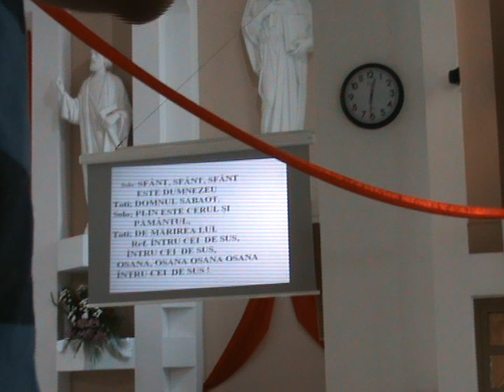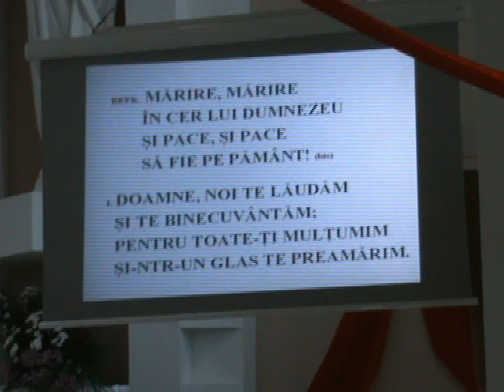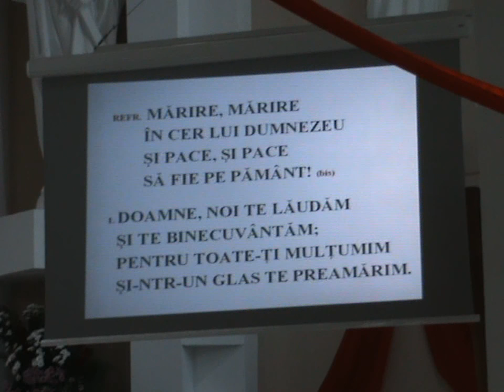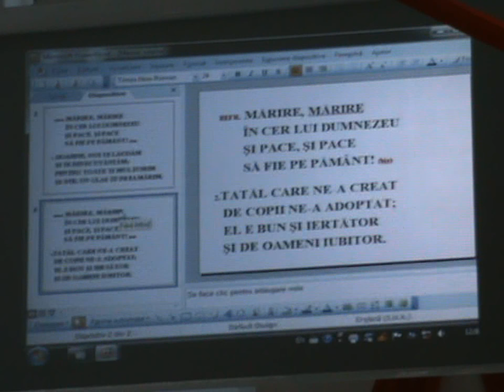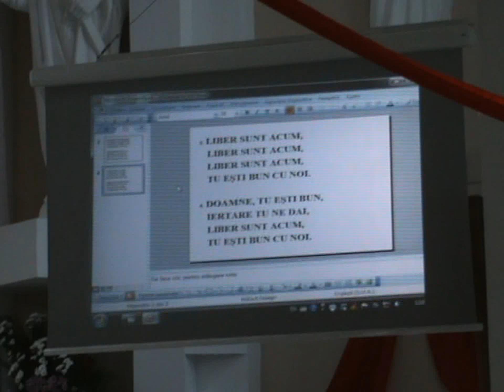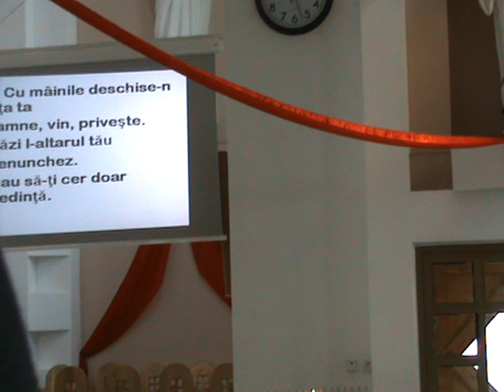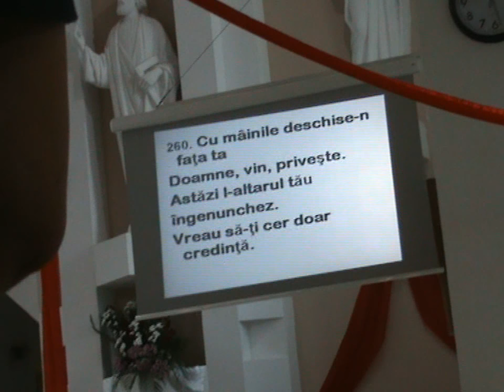Muzica religioasa de la Biserica Romano-Catolica (Bacau, 9 iulie 2017)